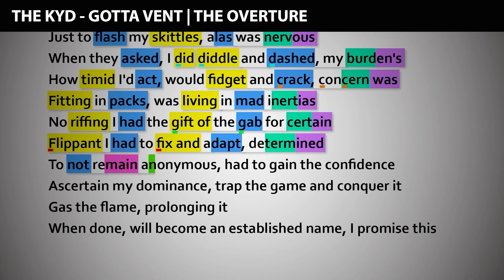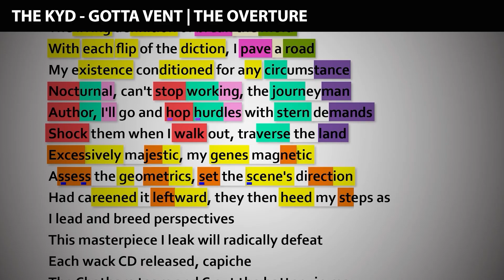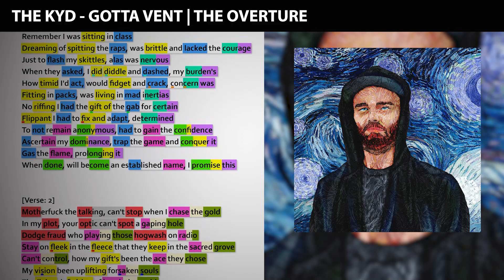The Kyd - Gotta Vent [Rhyme Scheme] Highlighted